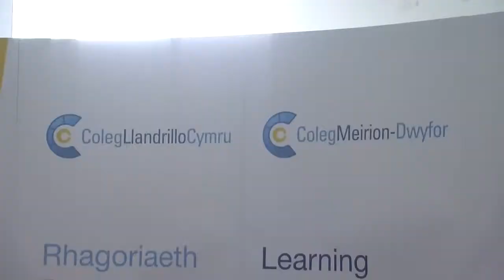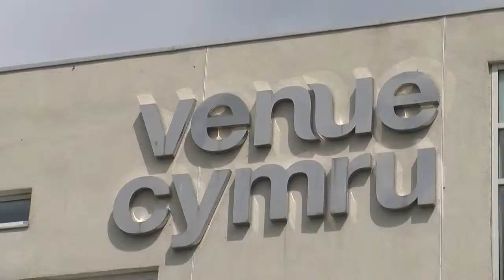Coleg Llandrillo Graduation Ceremony 2010 at Venue Cymru